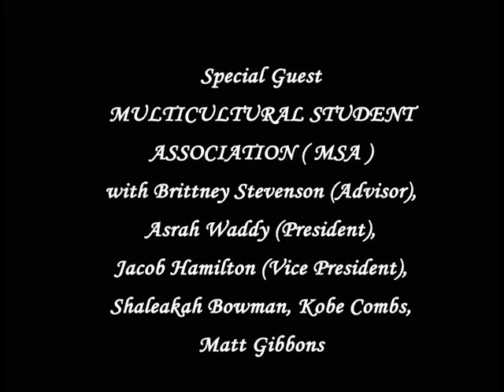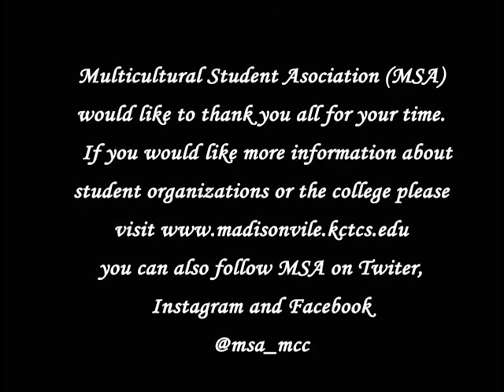Focus with Tim Thomas - MSA-MCC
Madisonville, Ky 4-7-17